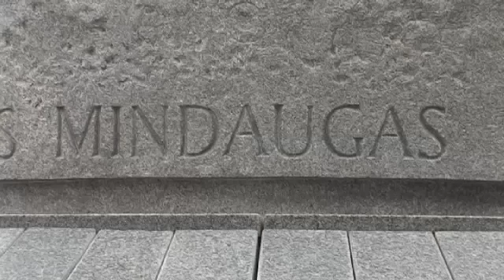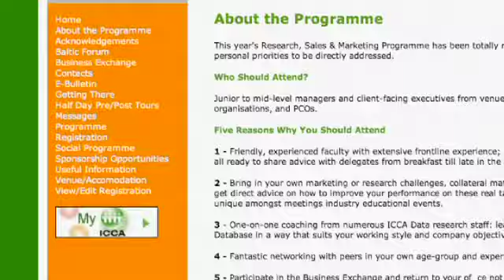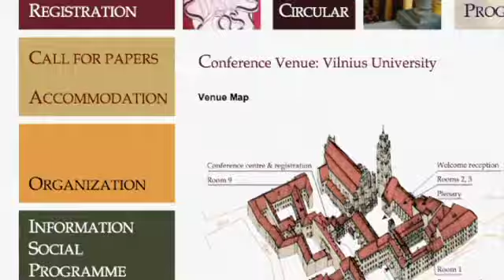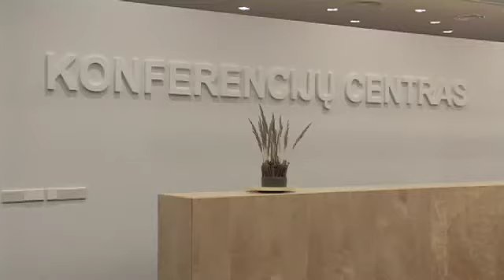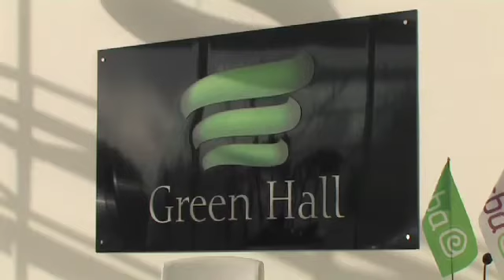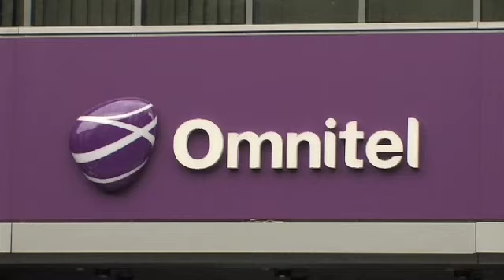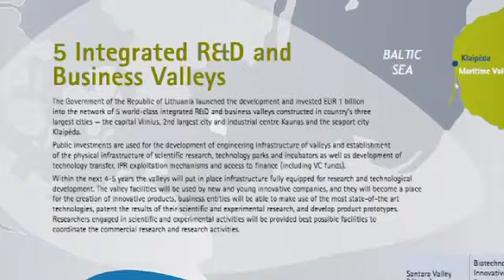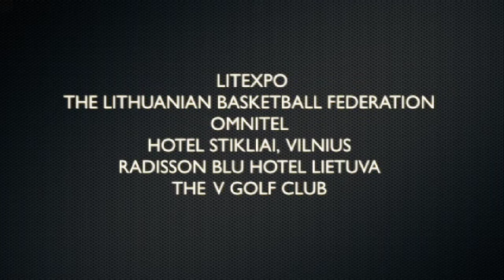Vilnius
14 minučių trukmės filme Vilnius pristatomas kaip konferencijų turizmo lyderis tarp Baltijos šalių.